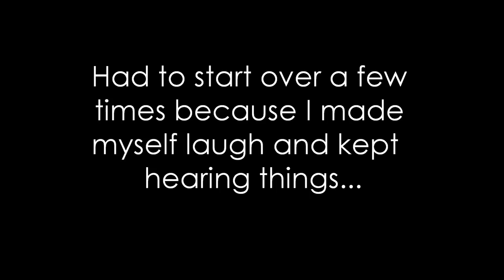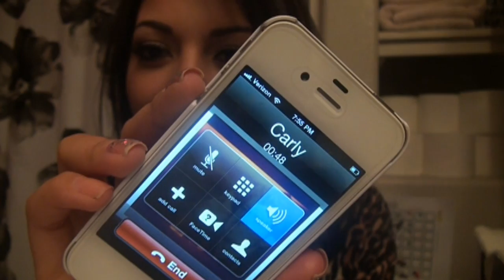Favorite Fall Nail Polishes and storage + Bloopers!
*if you hear of any other deals from this site let me know!

fall favorites nail polish best sellers most popular essie opi celebrity inspired sccastaneda rack storage deconailpolishracks.com